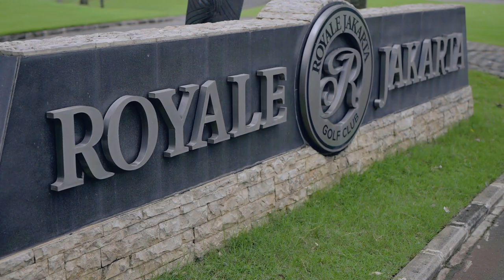Dominate Any Condition with Rory Hie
Golf terkesan bukan cabang olahraga populer di Indonesia. Bahkan golf sering dinilai sebagai olahraganya kaum eksklusif. Namun di saat wabah pandemi sedang berkecamuk di seluruh dunia, ternyata olahraga golf bertumbuh baik di Indonesia.

Saat ini banyak peminat baru hingga kalangan artis nasional pun menggeluti dunia golf. Suwardi tak mau kalah pamor, kali ini ia bermain & belajar bersama Rory Hie, pegolf Indonesia pertama yang berhasil menjuarai Asian Tour pada tahun 2019 silam.